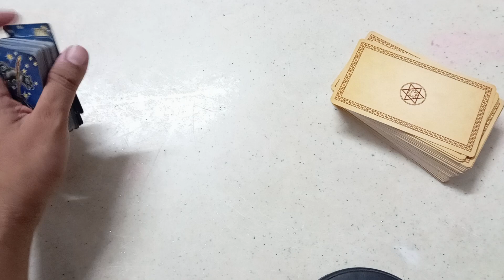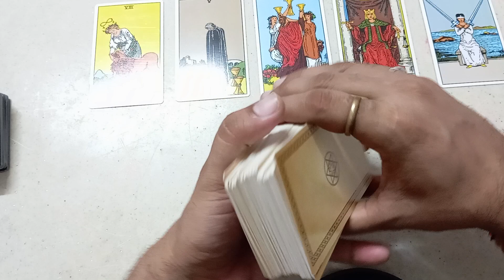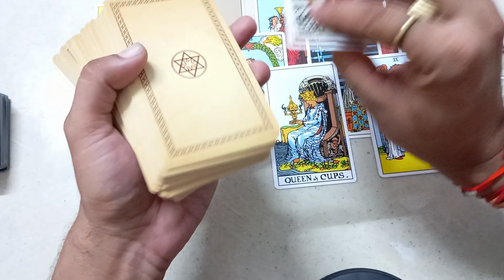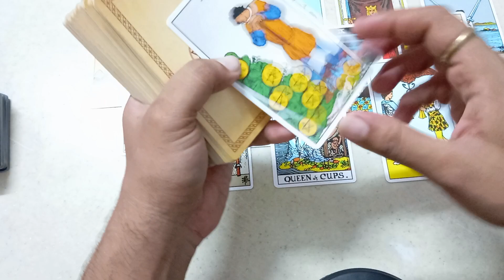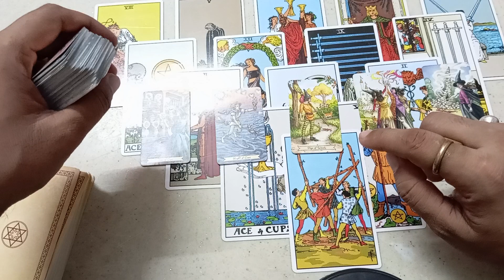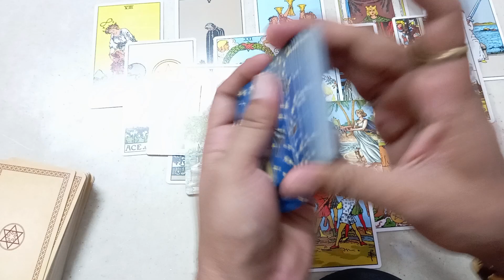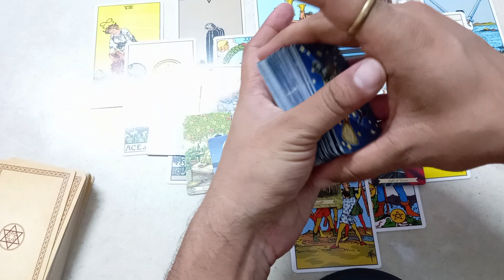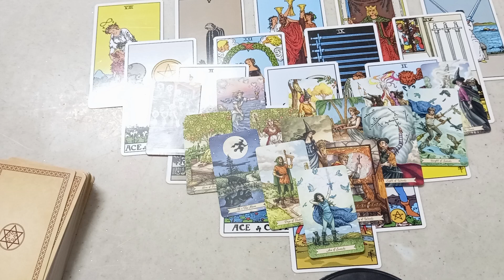Sagittarius♐धनु Person on Your Mind l जिनके बारे में आप सोच रहे हैं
Hey! Nikhil here, owner of AS Tarot

WhatsApp for Personal Paid Reading
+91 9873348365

This reading is timeless and collective, it may or may not resonate with everyone, take what resonate and leave the rest,

Specially for NO CONTACT SITUATION
Do claim this energy by liking this video

Thanks 🙏

©copyright@AS Tarot